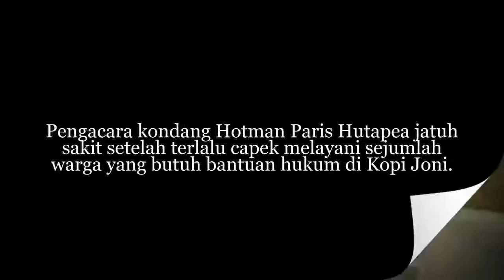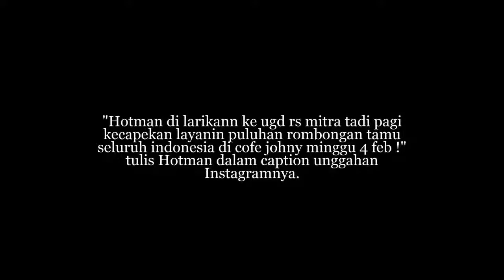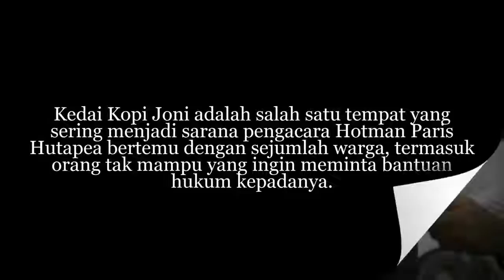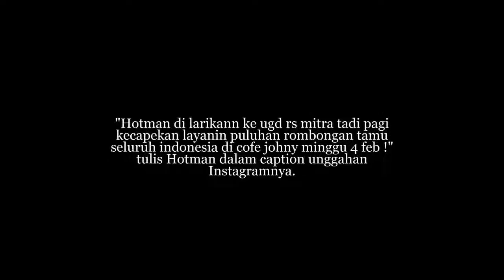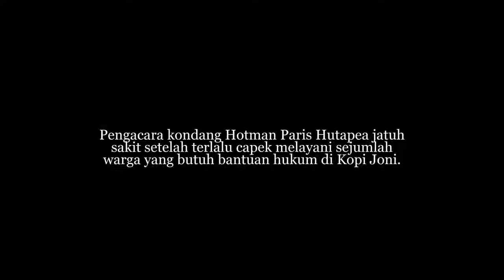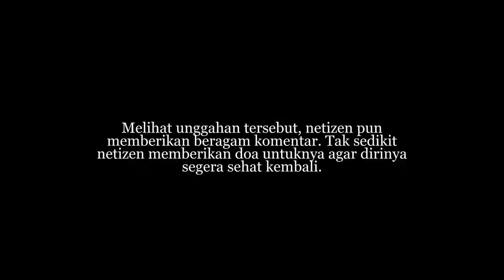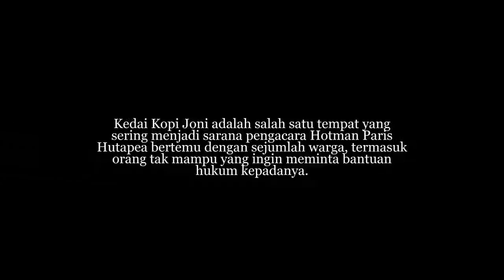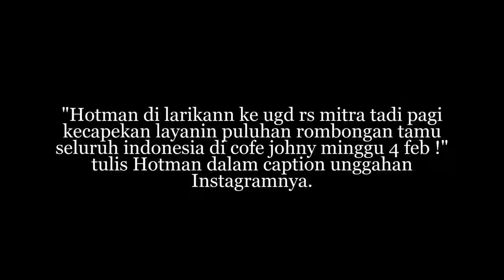Kasihan, Kecapekan Karena Layani Rombongan, Hotman Paris Dilarikan ke RS!